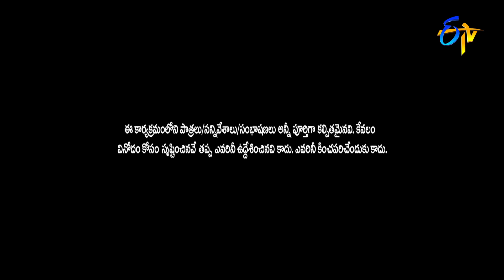Hyper Aadi, Dorababu,Shanti Swaroop & Raising Raju Hilarious Comedy Skits | Jabardasth | ETV Telugu